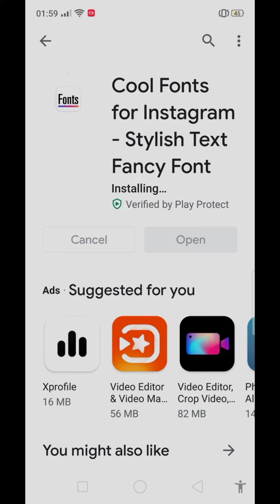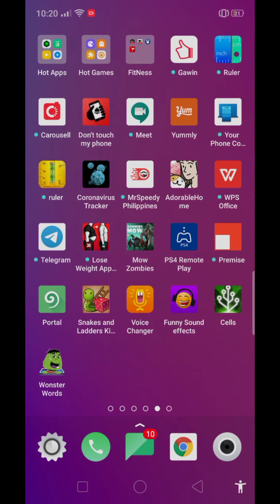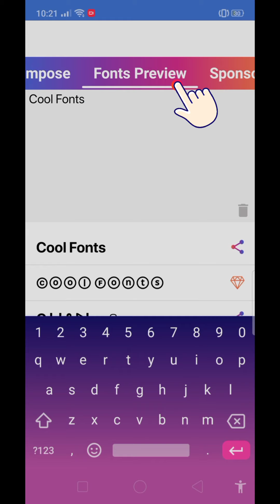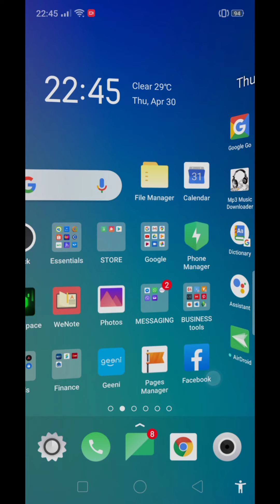How i use these Cool amazing font app.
Impress your friends by changing your fonts and using it on your social media posts.